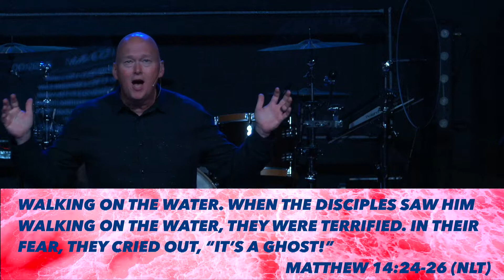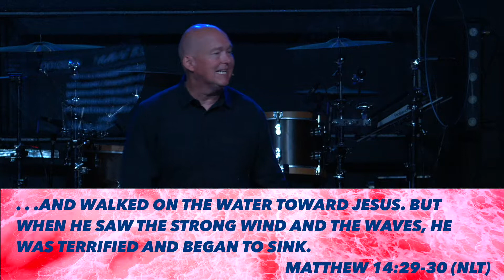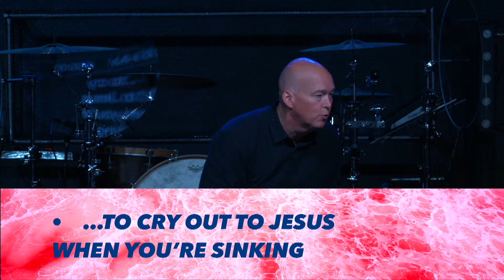Wave Walkers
The storm was fierce. The rolling waves were relentless. But the call remained: Get out of the boat! Is it time for you to do the same? In this message, you’ll find out why we are so content to stay in the safety of the boat and how we can step out in faith to experience the miracle in front of us by becoming a wave walker.